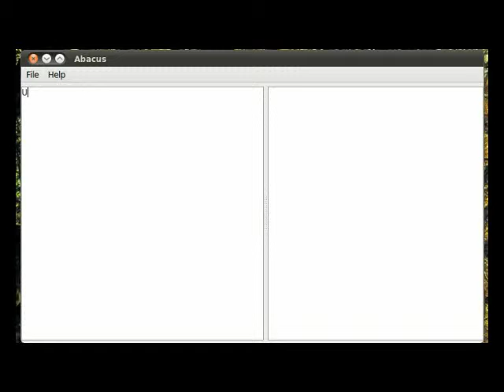Abacus: A better calculator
This video demonstrates the functionality of Abacus, a calculator for Windows and Linux. Abacus calculates while you type.

for more information.

There are no buttons in the application. All functionality can be used from your keyboard. Calculate while you type.